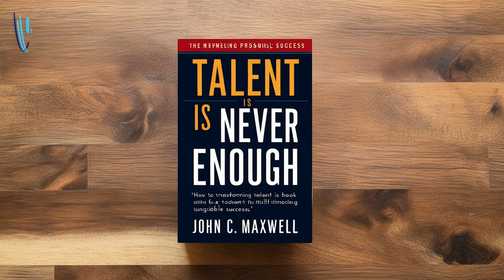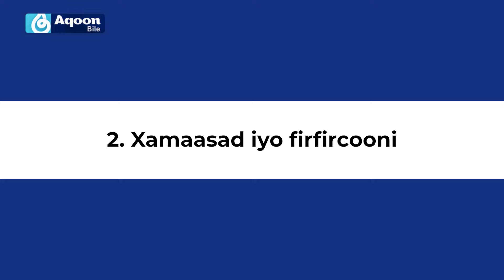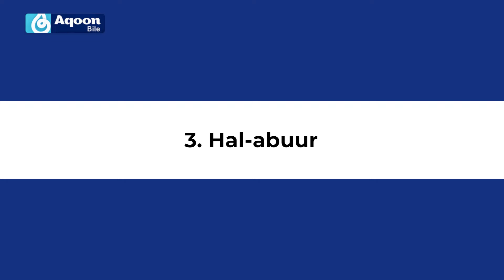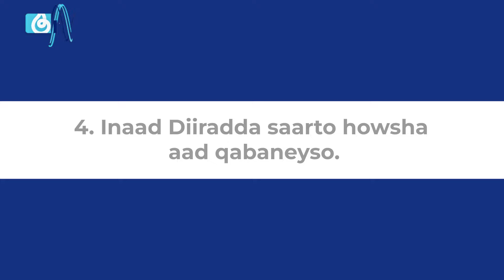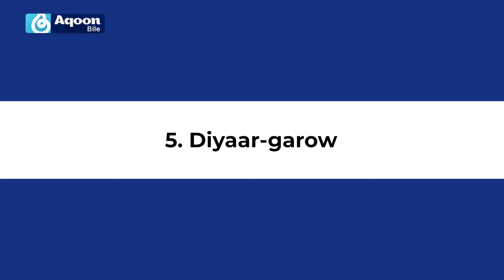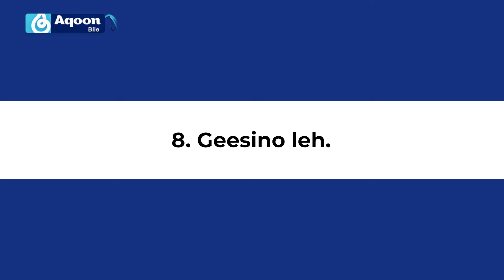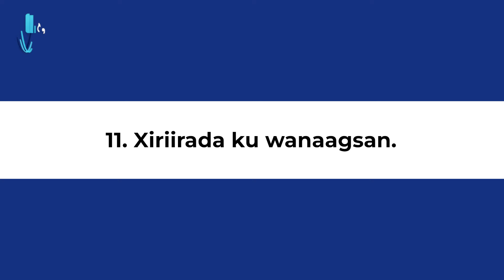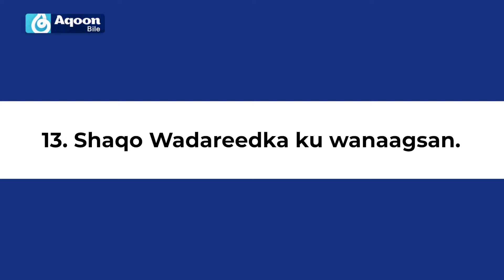Raac (13) qodob oo Arag sida ay noloshaadu isku bedesho I Buugga Talent Is Never Enough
Hibadaada oo kaliya kuguma filna... Raac (13) qodob oo Arag sida ay noloshaadu isku bedesho

Talent Is Never Enough ee uu qoray  John C. Maxwell I Barnaamijka Buug iyo Faa’iido